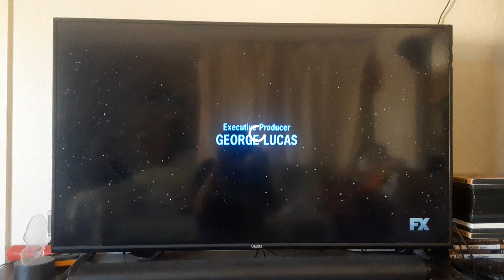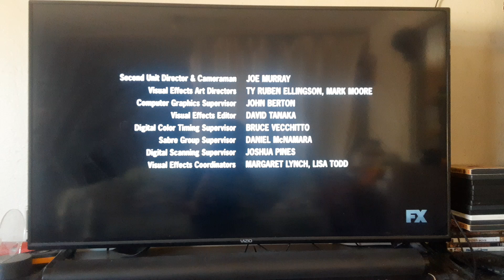Star Wars: A New Hope End Credits on FX 8/11/24